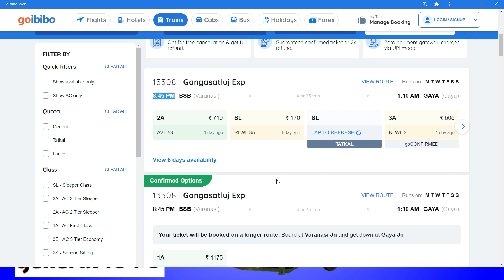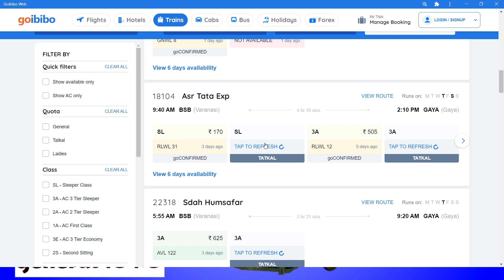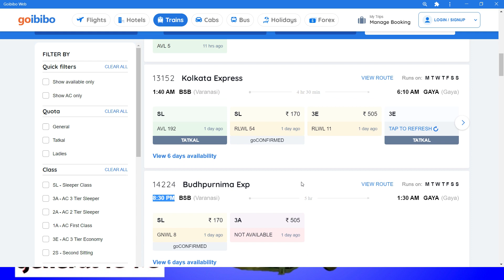varanasi to gaya train ticket price! varanasi to gaya train ! varanasi to gaya by train